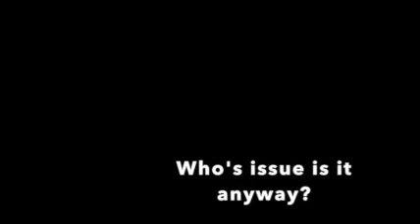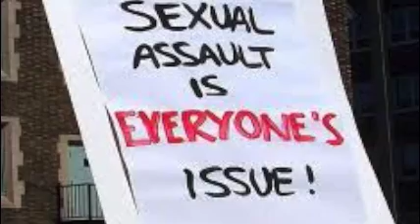Sexual Assault on campus movie Small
for school project